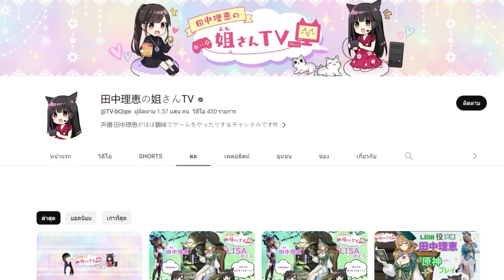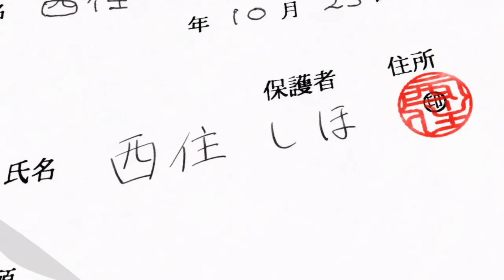ส่องนักพากย์ "Lisa" อาร่าๆแห่งมอนด์สตัดท์ Mondstadt📖⚡ | Genshin Impact